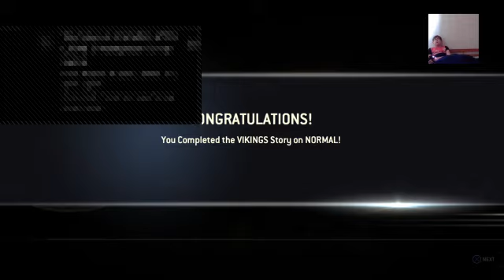For honour #7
I'm a human